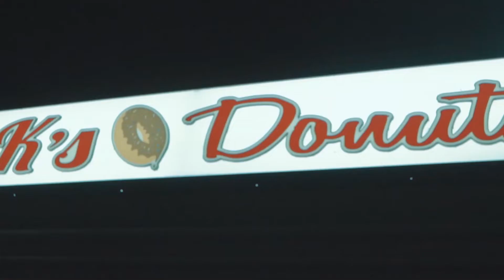SHUAKEEM- "MIAMI VICE" (Official Video)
Official video for Shuakeem's "MIAMI VICE"

Shot by: @mastermindrichy

Prod. by: @colestaa